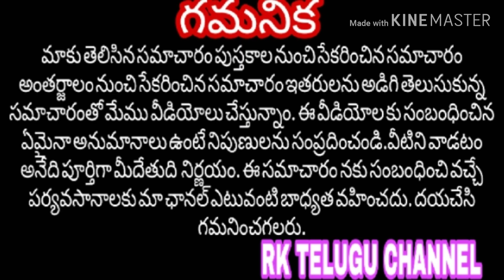కాలిన గాయాలు చర్మ వ్యాధులకు చక్కని చిట్కా ||Skin diseases in telugu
skin infection in telugu.eczema cases.skin problems in telugu.